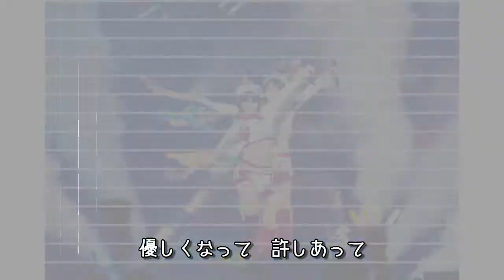モーニング娘。「ライバル サバイバル」スライドショー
（再）。歌詞つけました。